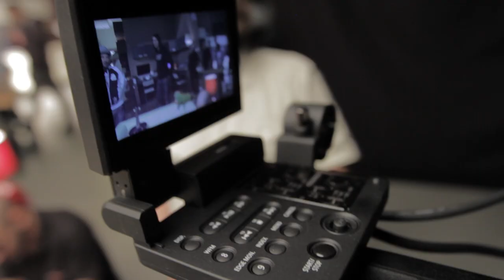Learning to let go videóklip werkfilm